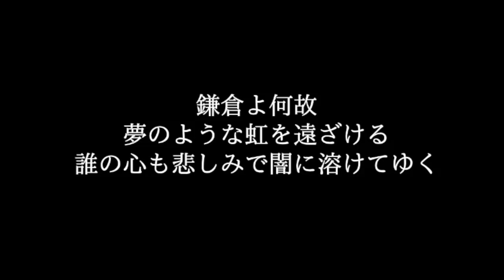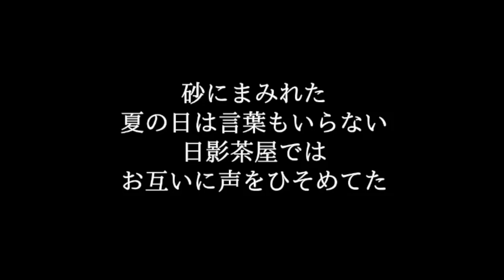サザンオールスターズ【鎌倉物語】歌詞付き full カラオケ練習用 メロディなし【夢見るカラオケ制作人】